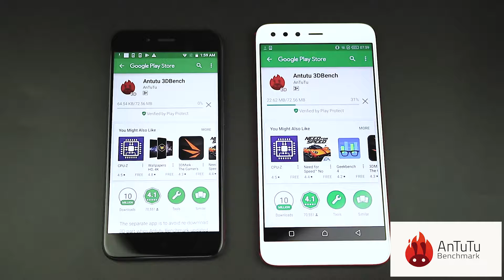Xiaomi Mi A1 VS Infinix Zero 5 Video comparison by Hellotronics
For people out there who are asking for the difference of Mi A1 and Zero 5, let's check out the video comparison of these two amazing smartphones!

Now Available:
Xiaomi Mi A1 Android One 4GB RAM 64GB ROM (Black) (Lazada link)
Infinix Zero 5 x603 64GB ROM 6GB RAM (Sandstone Black) (Lazada link)
Infinix Zero 5 x603 64GB ROM 6GB RAM (Bordeaux Red) (Lazada link)
Infinix Zero 5 x603 64GB ROM 6GB RAM (Champagne Gold) (Lazada link)